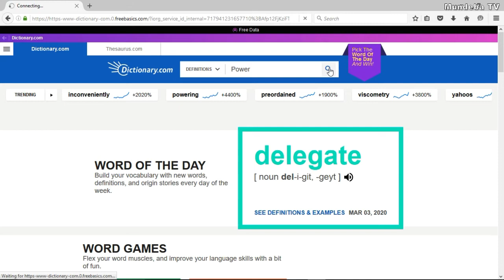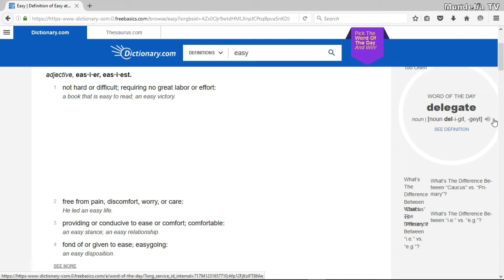Free Online Dictionary : No Sign Up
It is free, No Payment